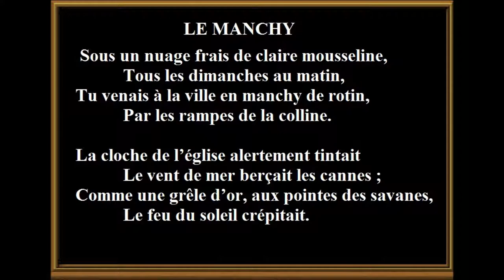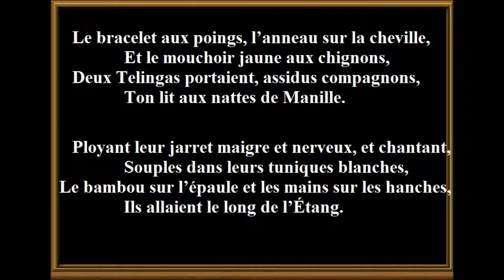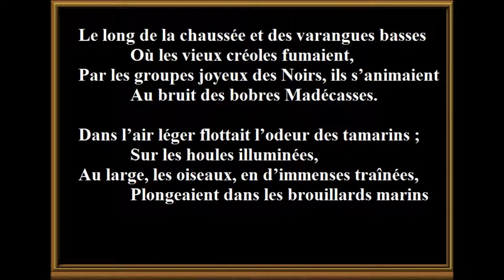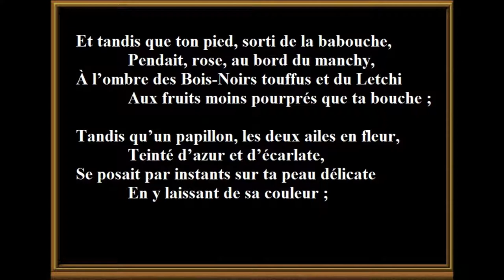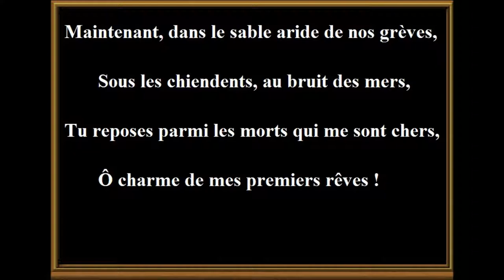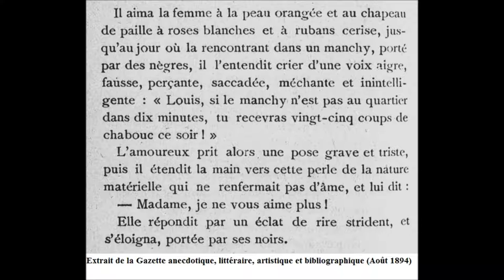Leconte de Lisle LE MANCHY Texte et lecture Oceano Vox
Ce poème évoque un amour d'adolescent du poète Leconte de Lisle pour sa cousine Mlle De Lanux. A son retour dans l'île, en 1843, il ne devait pas la revoir : mariée en 1839, elle mourut à moins de dix neuf ans.
Dans la pièce du Manchy, le poète a immortalisé cette fille de Bourbon qui ne dédaignait pas lui jeter un regard, lorsqu’à son approche, il se rangeait au bord du chemin, pour voir passer la figure de ses rêves.

Vocabulaire et plus :
1 – Manchy : chaise à porteurs.

2 - Le royaume de Telinga est un ancien royaume indien. Il correspond aujourd'hui au Télangana, c'est-à-dire la portion de l'Andhra Pradesh où l'on parle le Télougou.(source Wikipédia).
« En 1808, sur une population totale de 54 000 habitants, la Réunion compte environ 1 600 esclaves indiens. En 1828, un vaisseau français en provenance de Yanaon, La Turquoise, débarque à l'île Bourbon un groupe de Telugu, ou Télingas, ayant le statut d'engagés (travailleurs "libres") ». (source indereunion.net).

3 - Bobre : Instrument de musique madécasse (Madagascar) ou cafre, composé d'une seule corde reliant les bouts d'un arc de bois ou de bambou et portant une calebasse qui assure la résonance.

4 - Chabouc ou chabouk désigne, ici, un fouet fait d'un bâton prolongé de lanières.